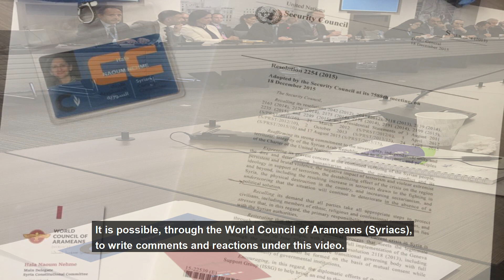Aramean Christian Hala Nahoum Néhmé on UN Syrian Constitutional Committee, 23 August 2020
Hala Nahoum Néhmé, representative of the World Council of Arameans (Syriacs), shares a few thoughts on the UN Syrian Constitutional Committee, 23 August 2020.

Hala Naoum Néhmé is one of the five candidates proposed by the World Council of Arameans (Syriacs (“WCA”) and selected by the United Nations to join the Syrian Constitutional Committee.

Hala and 149 other members met for a couple of days in Geneva on 30 October 2019 to lay the groundwork for Syria’s new constitution. She also had the opportunity to present a well-received oral statement.

Tomorrow, 24 August 2020, the small group (45 persons) of the total committee of 150 persons will reconvene at the United Nations Office in Geneva.